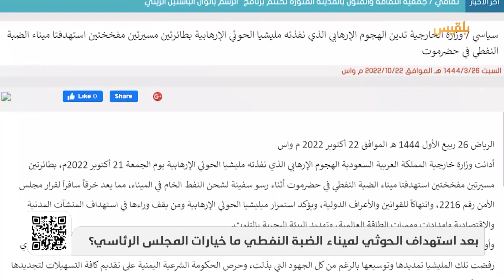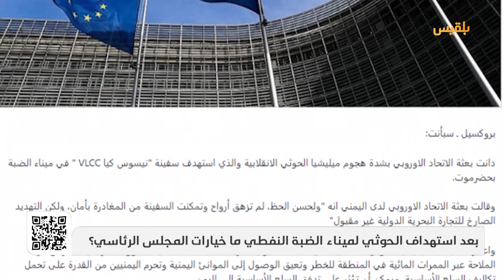بعد استهداف الحوثي لميناء الضبة النفطي ما خيارات المجلس الرئاسي؟ | تقرير: منصور النقاش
هجوم حوثي استهدف ميناء الضبة النفطي..
بحسب محافظ حضرموت مبخوت بن ماضي فإن الهجوم الذي نفذ بواسطة طائرتين مفخختين كان قريبا من ناقلة النفط اليونانية التي تم إبعادُها من الميناء مسافة اثني عشر ميلا ولم ينتج عنه أية أضرار،
الحكومة أعلنت في بيان لها عقب الهجوم أن كل الخيارات مفتوحة للتعامل مع الهجوم الإرهابي الحوثي وطالبت الدول بإدانة هذا العمل الإرهابي